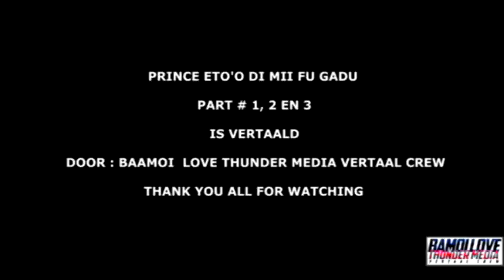Prins eto'o di mii u gadu Deel # 3 SAAMAKA & OKANISI TONGO FELONG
Ung wroko tap afspraak jere mensen